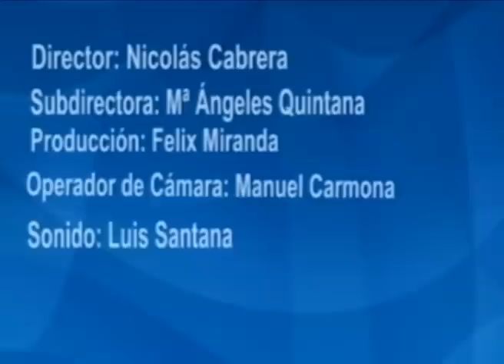LOS DESAYUNOS DE CANAL 13 DIGITAL Nº 2276: Entrevista a José Eduardo Ramírez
Marian Quintana ha entrevistado a José Eduardo Ramírez, Concejal de Nueva Canarias en el Ayuntamiento de Las Palmas de Gran Canaria con el que se ha hablado del plan de empleo social, de la peatonalización de vías capitalinas y sus consecuencias, del plan de movilidad, de Guaguas Municipales,  del sector del taxi, del estado de los colegios públicos de la ciudad, etc.